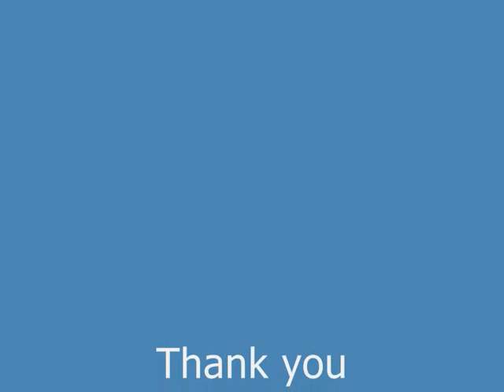NSB Di3 602 Di3 616 back home.wmv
After diesel exhibition in Ängelholm in Sweden is the time for return journey. Here we see the train at three points on a misty Østfoldbanen. It's not often we get to see these great locomotives anymore.
Listen to the brutal sound, when the driver pushes the throttle under the bridge.